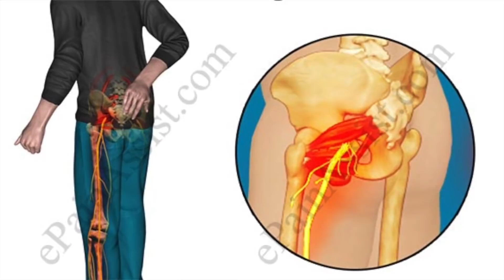क्या है SCIATICA ? ये क्यों होता है ? इसे कैसे ठीक करते है ?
इस वीडियो में हमने शेयर कि है जानकारी SCIATICA के बारे में।

हम इस चैनल में हम upload करते है स्वस्थ सम्बंदि जानकारी